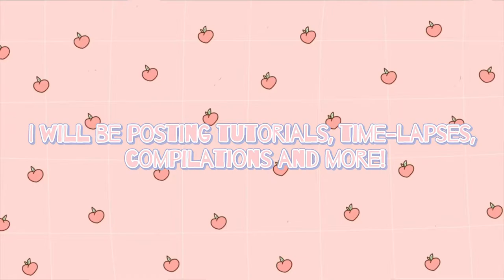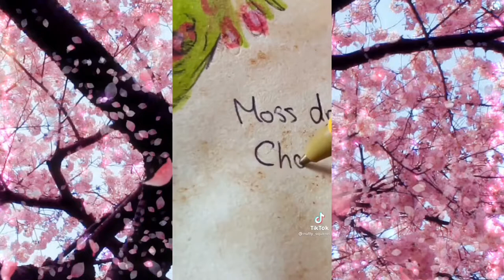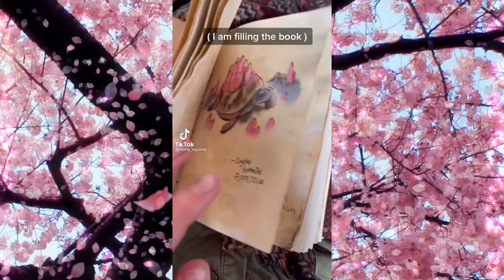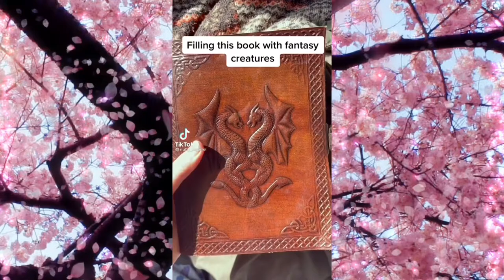Fantasy creature compilation | @nutty_squirrel Tiktok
HELLO! 🐿🌸 Goodmorning / Night I hope this video reaches you well 💗 I’m so so excited to join the YouTube community! If there’s any advice on getting started here It would be much appreciated 😊 Tiktok Is rather different to YouTube haha, After hitting 1.2 million followers I decided to start a YouTube as Its been requested so many times! ^^
[Socials]
[Music]
Intro and Outro music- Are you lost? By park bird
Runaway by Araura
If you guys enjoy this I will keep uploading frequently 😊 I’ll be posting almost everything art related like,
TIMELAPSES- start to finish showing my full drawing process
TUTORIALS- How I draw fur, animals by request, textures and backgrounds
MATERIALS- I will be showing My materials and set up, where to get everything and how I use them
COMPILATIONS - I have so many tiktok videos and series I should be putting together really soon!
ART CHALLENGES TIPS AND TRICKS